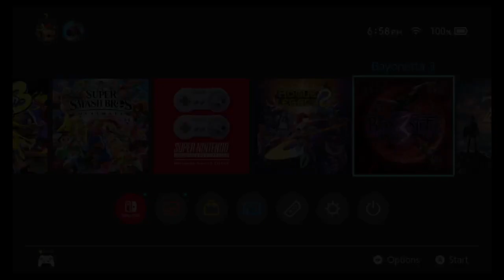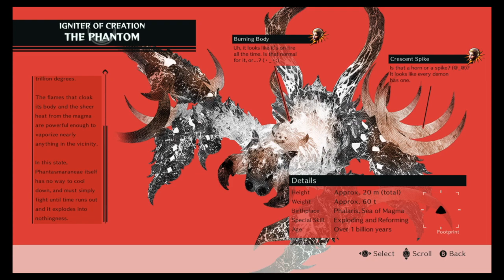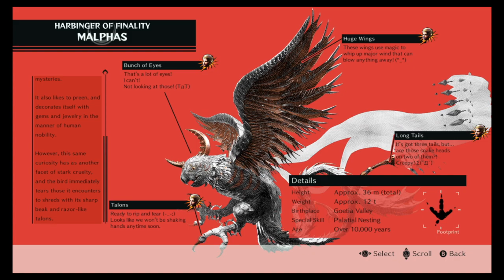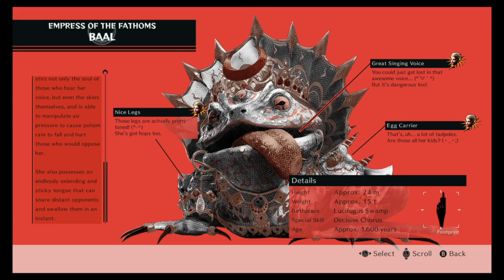Bayonetta 3 - 7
I guess there's just a whole realm of fairies that isn't even part of anything else? Why not.